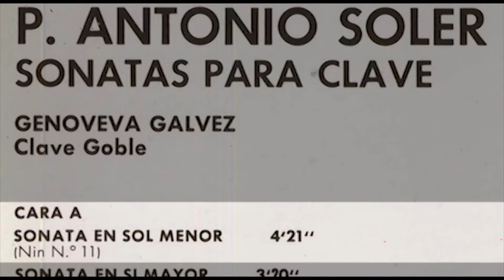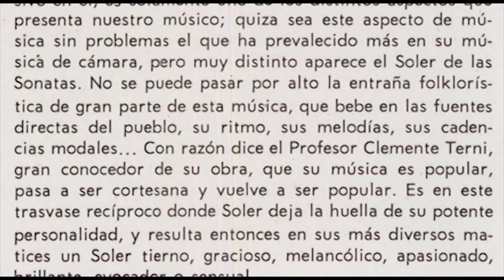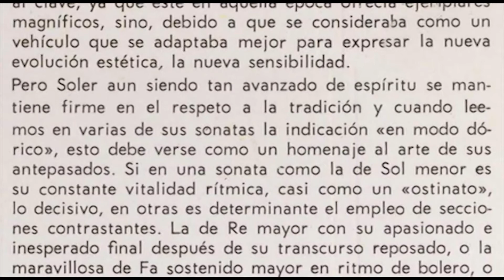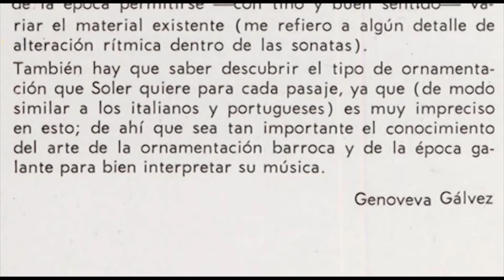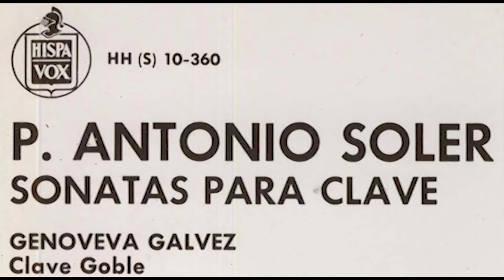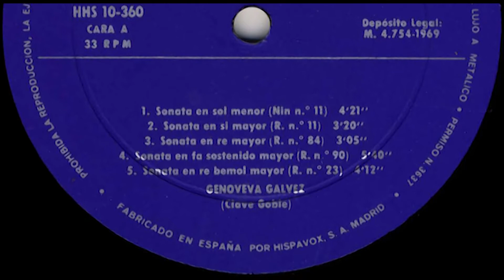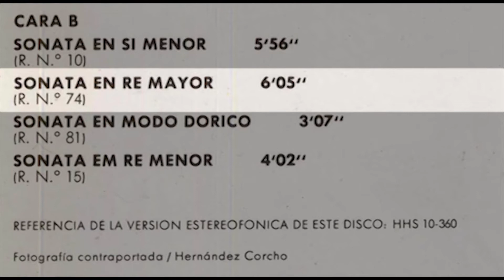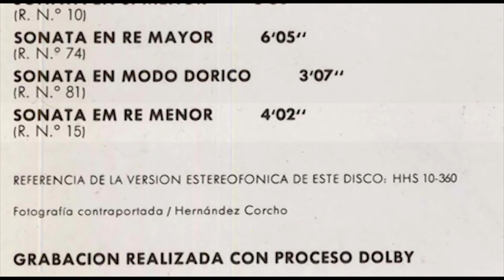Genoveva Gálvez (harpsichord) P. Antonio Soler, Sonatas para clave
P. Antonio Soler (baptized 3 December 1729 – died 20 December 1783), Sonatas para clave
Genoveva Gálvez harpsichord built by Robert Goble
Released 1969 by Hispavox S.A. Madrid
Referencia de la version estereofonica de este disco HH (S)  10-360
Fotografia contraportada Hernández Corcho
Grabacion realizadacon proceso Dolby

CARA A
00:00 SONATA EN SOL MENOR · 4'21" (Nin No 11)  Sonata 377 (No. 42) in S. Rubio' s catalogue.
04:24 SONATA EN SI MAYOR 3'20" (R . No 11)
07:50 SONATA EN RE MAYOR 3'05"( R . No 84)
11:01 SONATA EN FA SOSTENIDO MAYOR 5'40"(R. No 90)
16:38 SONATA EN RE BEMOL MAYOR 4'12" (R . No 23)

CARA B
20:52 SONATA EN SI MENOR 5'56" (R. No 10)
25:54 SONATA EN RE MAYOR 6'05" (R . No 74)
32:01 SONATA EN MODO DORICO 3'07" (R . No 81)
35:15 SONATA EM RE MENOR 4'02" (R . No 15)